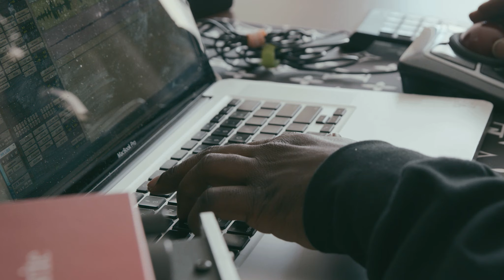Rod Wave - Ghetto Gospel Tour (Episode 2 of 4)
Directed, Edited, & Shot by Brett Arndt